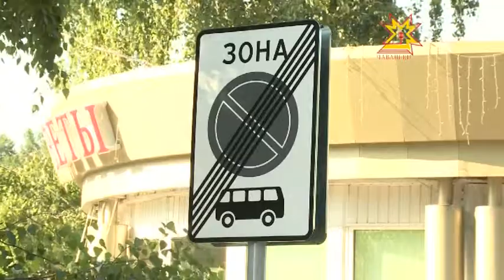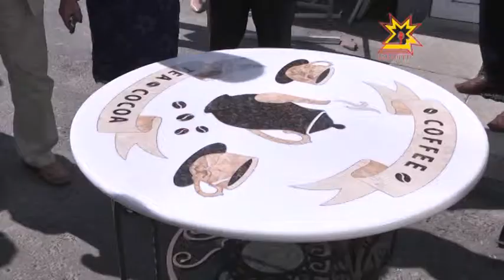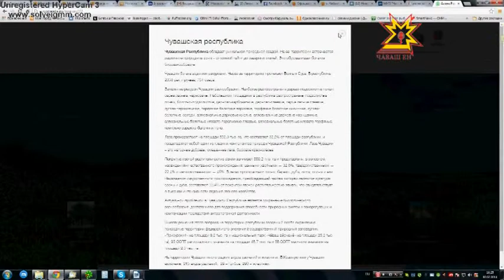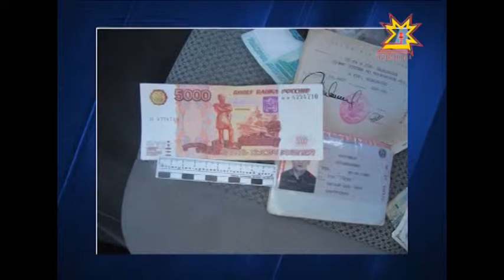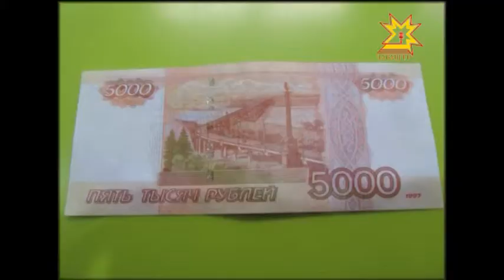Республика 02.07.2014 на чувашском